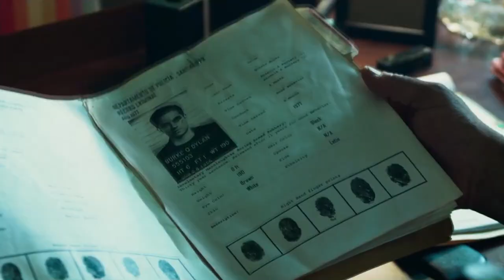What You DIDN'T Know About Laurence Fishburne..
Welcome back to Finance Frenzy, today on the channel we're going to be talking about "What You DIDN'T Know About Laurence Fishburne.." if you're excited to learn more about this then make sure you watch the whole way through because you don't want to miss the details we have for you!